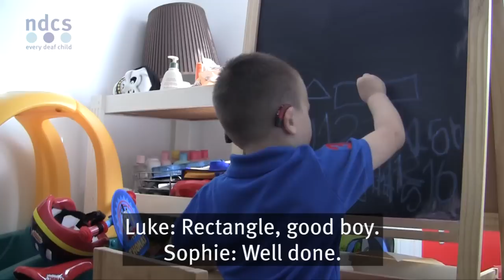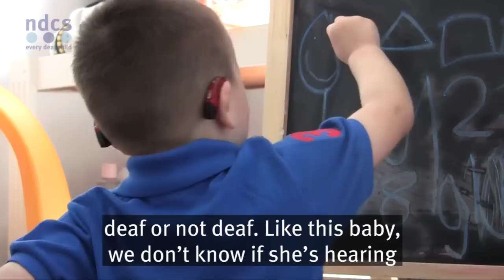Auditory neuropathy: get support at school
Sophie and Luke tell us how our family officer helped them find the right school for their son. You can get support from one of our family officers too